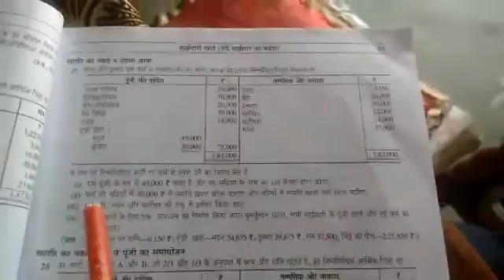7 July class 12 th commerce subject accountancy topic admission of a new partner by Mukesh Sharma